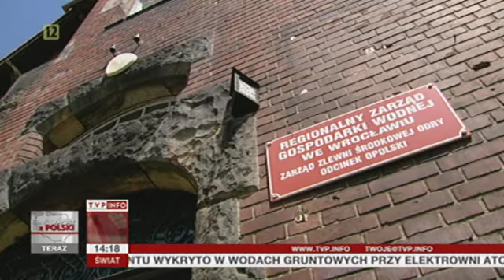Rolnicy z Opolszczyzny liczą straty po podtopieniach (Raport z Polski TVP Info, 19.06.2013)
Rolnicy z gmin: Turawa i Chrząstowice na opolszczyźnie załamuja ręcę. Mieli nadzieję na obfite plony, ale niestety, ten rok oznacza dla nich tylko straty. Ich pola zostały zatopione. Uważają, że można było tego uniknąć, gdyby dobrze zarządzano pobliskim zbiornikiem retencyjnym i gdyby woda w nim, była spuszczana o wiele wcześniej. Zarządca jeziora odpiera zarzuty.